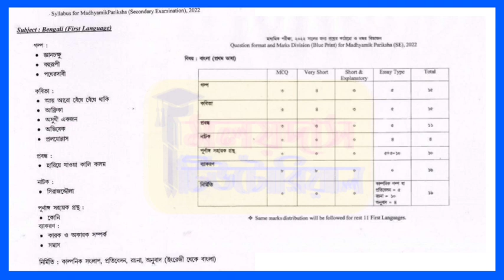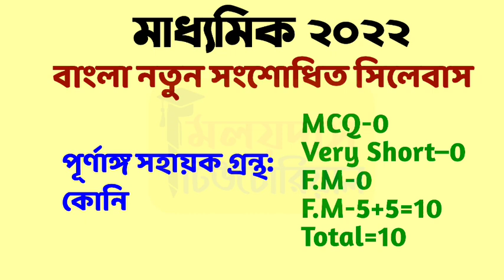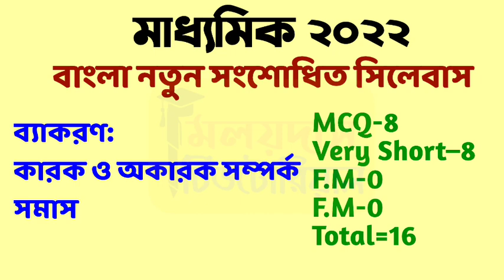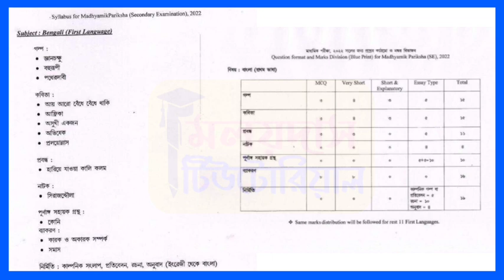মাধ্যমিক ২০২২--এর বাংলা সংশোধিত সিলেবাস🔥Madhyamik Bangla Reduse Syllabus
মাধ্যমিক ২০২২-এর সংশোধিত বাংলা সিলেবাস ও নম্বর বিভাজন

MalayDas
From–West Bengal [India]